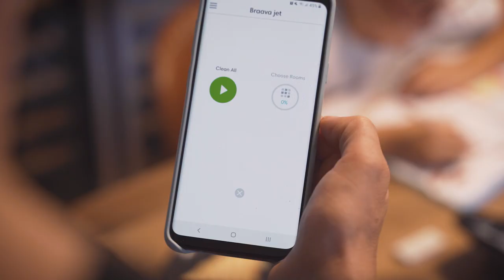iRobot Braava m6 - uređaj koji i pere i briše prašinu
Kako nam je Braava lakšala život i kako ju koristimo u svakodnevnom životu pogledajte u videu.